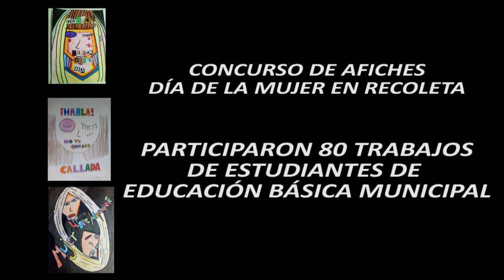AFICHES POR EL DÍA DE LA MUJER EN RECOLETA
Estudiantes de escuelas básicas municipales de Recoleta realizaron afiches en relación al Día de la Mujer. Se presentaron 80 trabajos. Presentamos una selección de ellos.